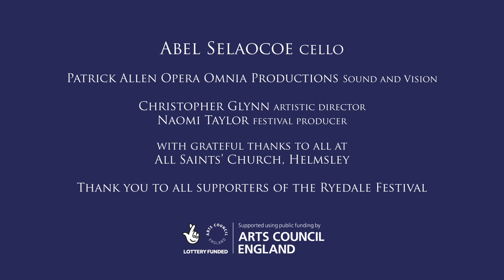Abel Selaocoe (cello): Ka bohaleng, Iquawe and Bach Sarabande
A short clip from Abel Selaocoe's concert from the Ryedale Festival Online 2020.

Ka bohaleng (‘on the sharp side’)
Bach – Sarabande from Cello Suite no. 5
Iqhawe (‘hero’)